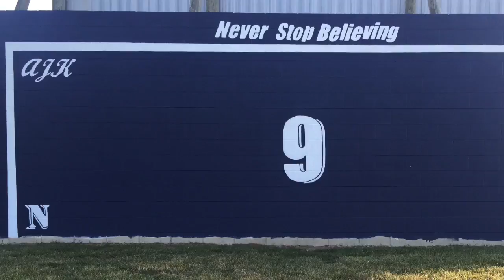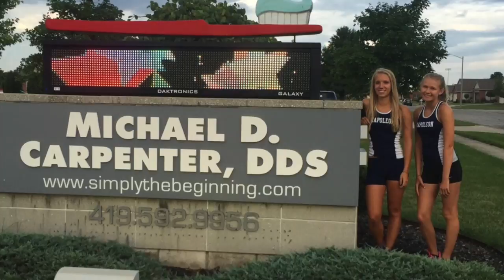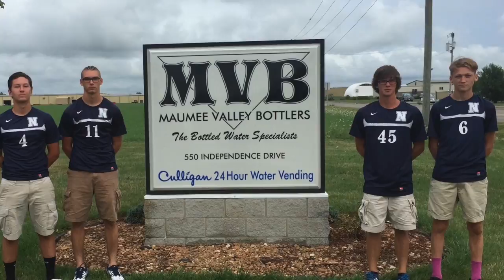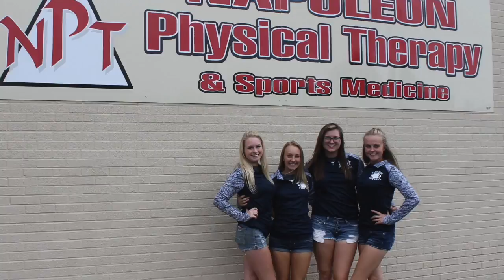My Town-Napoleon Boys Soccer 2016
features Napoleon, OH boys soccer team and the town of Napoleon...Go Cats!